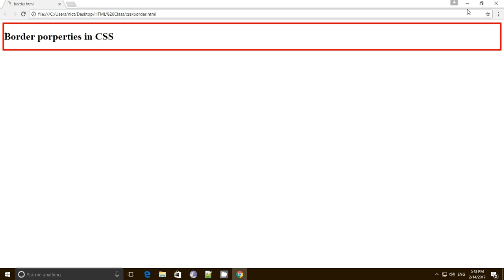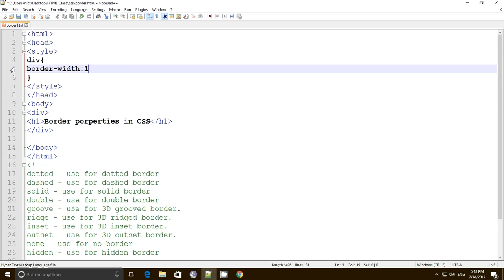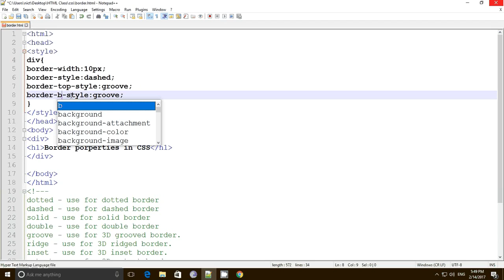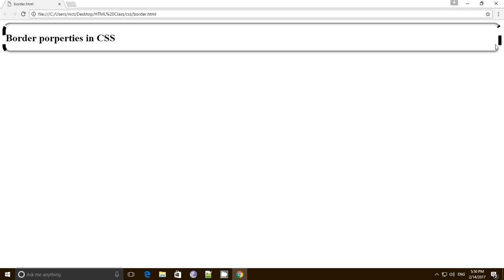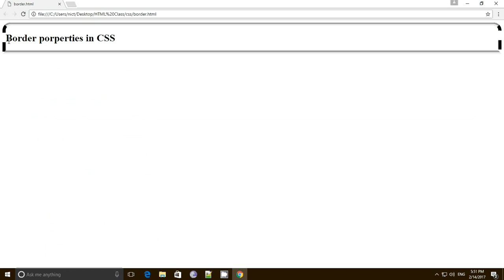border porperties in css